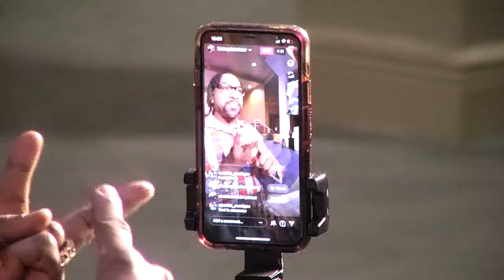7 Steps To Making A Quality Decision Pt.2